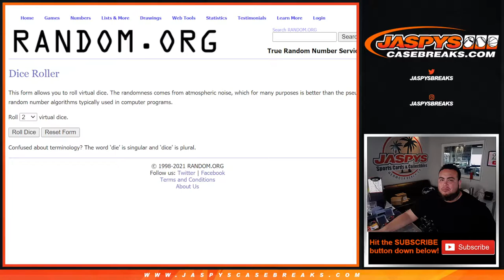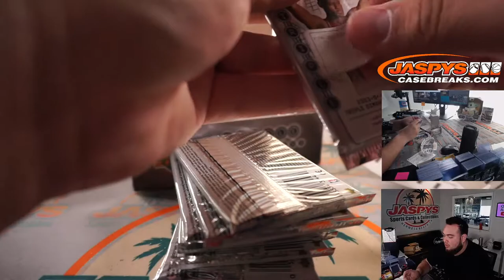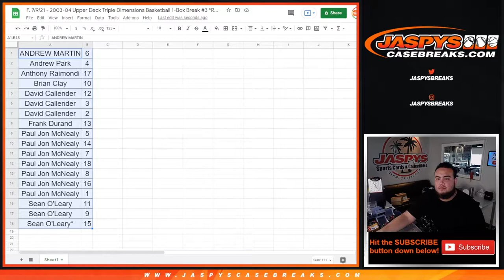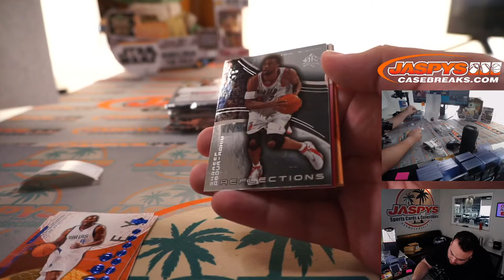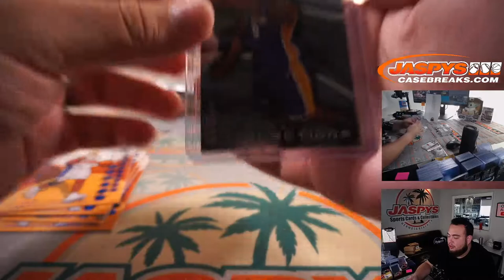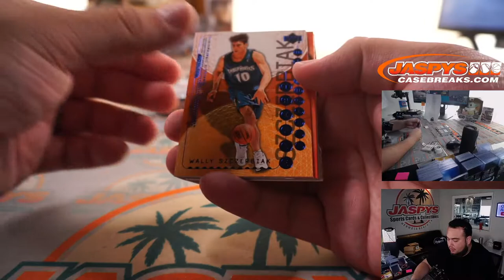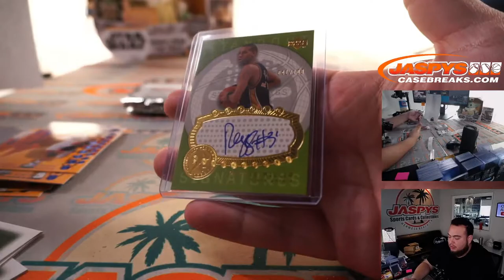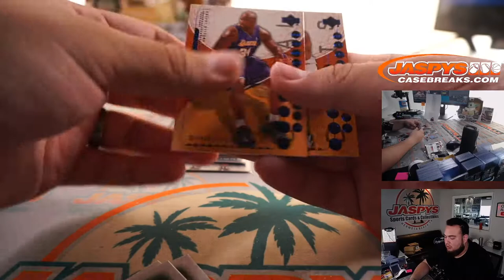F. 7/9/21 - 2003-04 Upper Deck Triple Dimensions Basketball 1-Box Break #3 *RANDOM PACK*